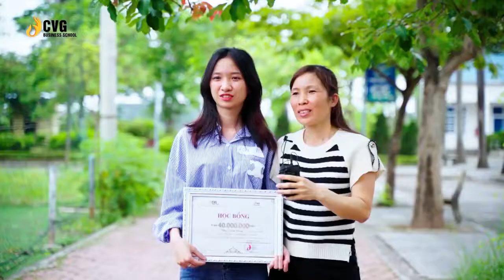Hạnh Phúc Lớn Nhất Của Bố Mẹ Là Được Thấy Con Thành Công Và Hạnh Phúc | Trường Doanh nhân CVG